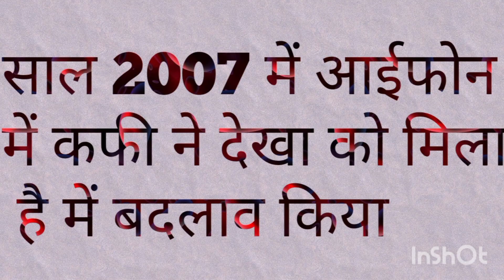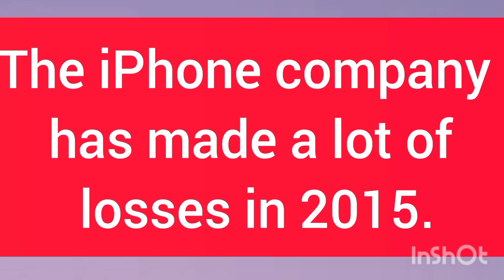iPhone की Demand क्यों घटते जा रही है?# I phone14#trainding#gupta finology